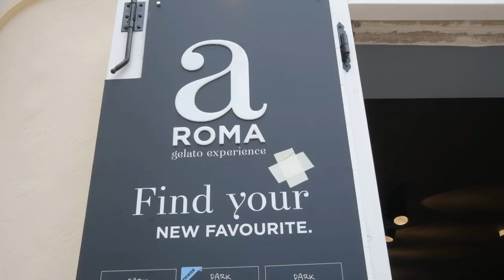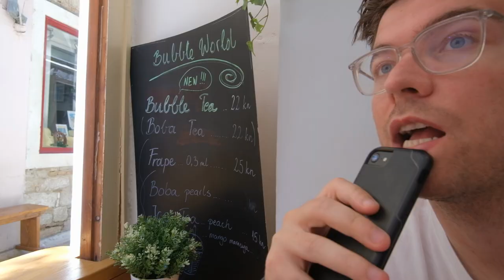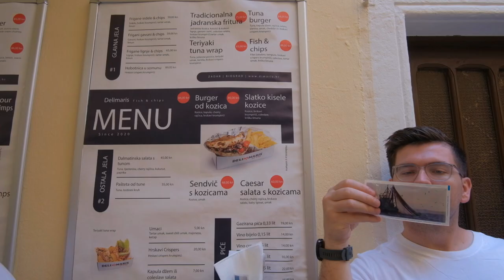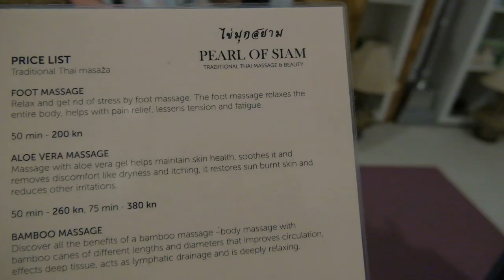🇭🇷 Don't miss out on ZADAR CROATIA | Travel Vlog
Croatia has been on my bucket list (cause Josh have been there before) and it totally delivered.
Zadar town, beaches, food and friendly people was a complete package that made this trip memorable. I must say we definitely want to go back again, so more croatia trip soon.

Come back again to see more of us and travel vlogs.